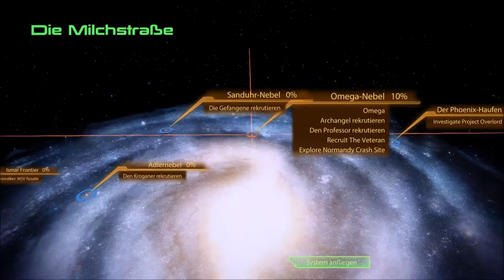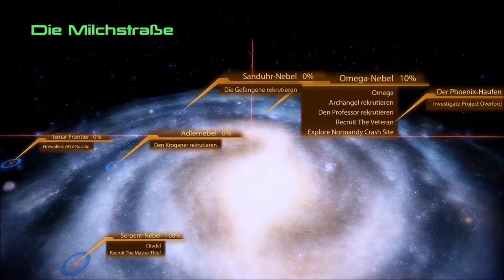Let's Play: Mass Effect 2 #03 — Dr. Solus, darf ich bitten?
Wir sind auf der neuen Normandy angekommen und sammeln erstmal einige Nebenaufgaben ein, ehe wir dann nach Omega fliegen. Dort kümmern wir uns ebenfalls erstmal um ein paar schnell erledigte Nebenaufgaben, ehe wir uns dann letzten Endes um einen neuen Mitstreiter kümmern:  Professor Mordin Solus, den wir für unsere Sache gewinnen wollen. Dazu müssen wir uns aber erstmal durch einen Quarantäne-Bereich kämpfen, der von Söldnern bewacht wird...